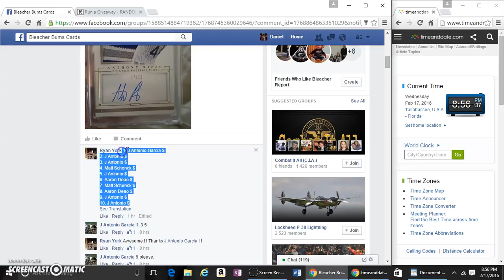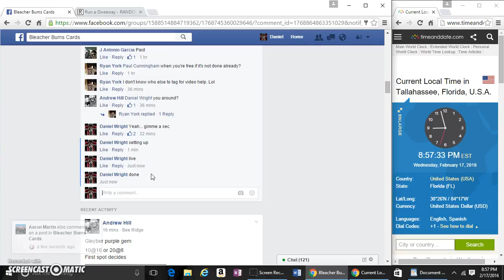NT RIZZO PATCH AUTO